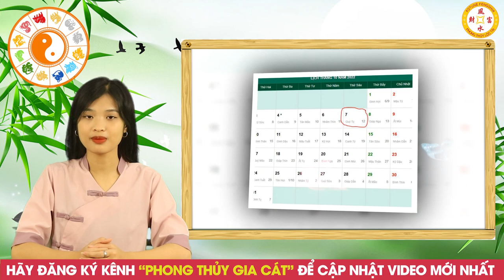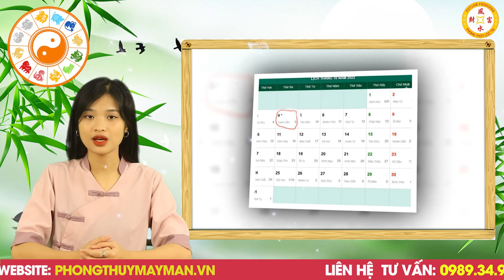Tháng 9 ÂL Năm 2022 Tuổi Tân Hợi 1971 ĐẾM TIỀN CHAI TAY, Giàu Sang Chạm Nóc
01. Linh phù giải hạn
02. Hồ lô hóa giải Ngũ Hoàng
03. Mai Hoa Phú Quý
04. Gương bát quái tinh cầu
05. Kim bài thái tuế 2023
06. Vòng tam hợp Dần Ngọ Tuất
07. Vòng tam hợp Thân Tý Thìn
08. Vòng tam hợp Hợi Mão Mùi
09. Vòng Tam Hợp Tỵ Dậu Sửu
10. Bát bảo tâm kinh
11. Minh Quang pháp bảo cầu
12. Minh Quang pháp bảo lục giác
13. Tỳ Hưu Lộc Tài (Đồng)
14. Tỳ Hưu Khai Vận ( Bạch Ngọc)
15. Bách Niên Tụ Tài ( tụ tài lộc)
16. Song long ngọc ấn ( ấn thăng quan)
17. Kim bài ngũ Lộ Thần Tài
18. Hồ lô bình an ( treo xe)
19. Móc khóa văn xương
20. Ống bút văn xương gỗ đào
21. Bút văn xương gỗ đào
22. Bút văn xương gỗ đào nhỏ
23. Hoa mai kim tiền ( mạ vàng )
24. Các vật phẩm phong thủy khác